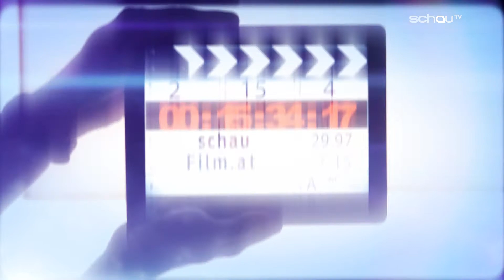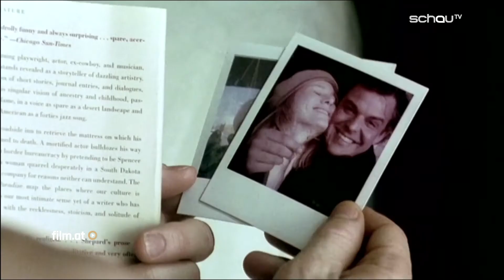Into the Night & I am Mother - Trailer - Film.at